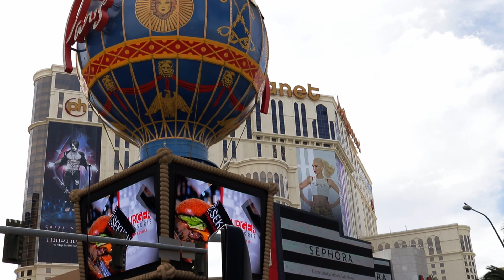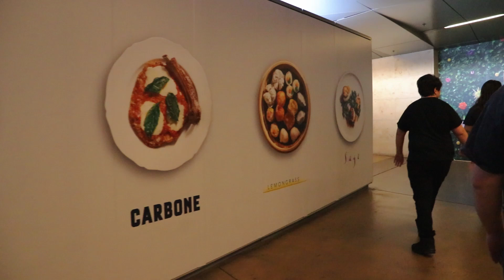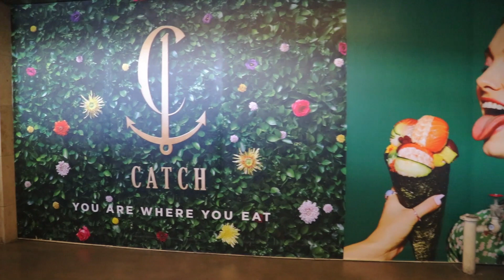Is The Buffet at Aria Las Vegas Worth Two Hundred dollars??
Today the kids and I had dinner at The Buffet Aria on the fabulous Las Vegas Strip. The question to be asked is if the two hundred dollar price tag for 4 people is worth it. Is the food at the Aria Buffet really that good? You be the judge.